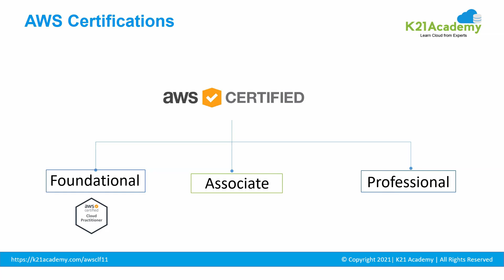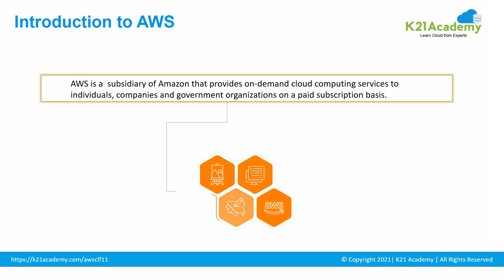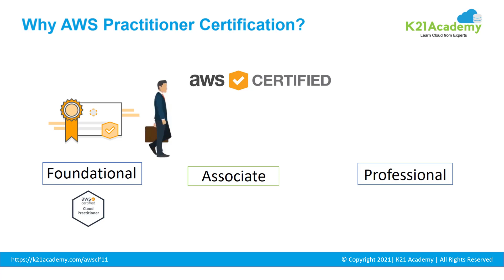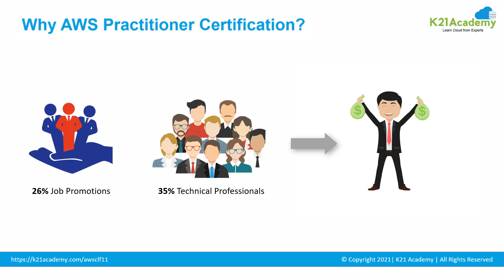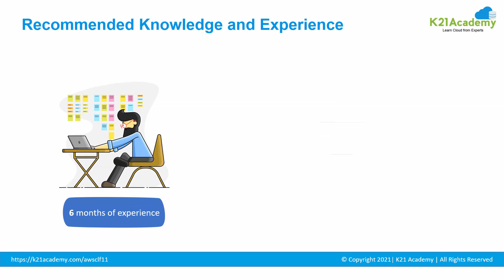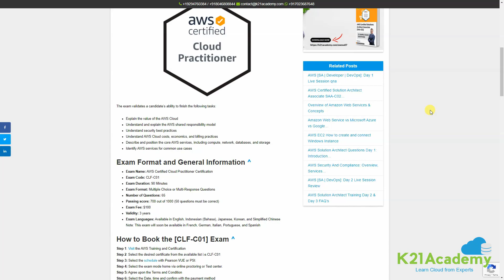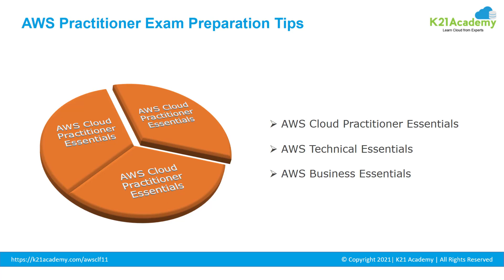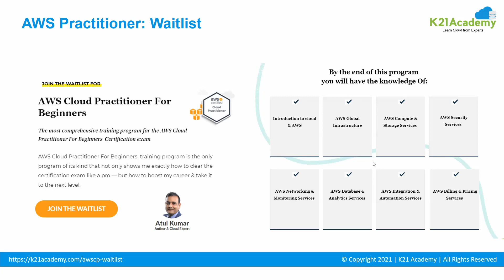Roadmap to become AWS Cloud Practitioner | Cloud Computing Careers | K21Academy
𝐉𝐨𝐢𝐧 the FREE CLASS for AWS Solutions Architect Certification & Higher Paid Job for Beginners & Demo

Amazon Web Service’s versatility is proving to be its key attribute, making it a worthy choice for 🏢 businesses around the 🗺 globe. Netflix, Facebook, BBC are some of the biggest customers of AWS. They are a testament to Amazon’s capabilities and offerings.

AWS Certifications are among the best 📑 IT certifications nowadays. AWS Certified Cloud Practitioner exam is considered as the 🪜 fundamental level exam intended for AWS freshers. The AWS Practitioner exam helps beginners to start their AWS Cloud career.

One thing you should keep in mind is that there is ⚠️ no shortcut method to pass an exam. So, prepare with the preparation mentioned in the video and step ahead to pass the cloud practitioner exam.

Still Confused 🤔 where to Start your Journey as AWS Certified Cloud Practitioner?

𝐖𝐚𝐭𝐜𝐡 𝐕𝐢𝐝𝐞𝐨 : 𝐡𝐭𝐭𝐩𝐬://𝐲𝐨𝐮𝐭𝐮.𝐛𝐞/𝐬𝐡𝐯𝐟𝐩𝐕𝐀𝐍𝐌𝐚𝐜

This video will help you understand Everything you need to know about  AWS Cloud Practitioner Certification.

𝐖𝐡𝐞𝐫𝐞 𝐡𝐞 𝐄𝐱𝐩𝐥𝐚𝐢𝐧𝐬 :
00:00 = Introduction
00:39 = Agenda
01:04 = Introduction to AWS
02:17 = Why AWS Practitioner Certification?
03:32 = Who AWS Practitioner Certification is for?
04:16 = AWS Practitioner Exam Details
06:05 = AWS Practitioner Exam Preparation Tips & FAQs
08:40 = AWS Practitioner Waitlist
08:48 = Registration Link for AWS Practitioner Waitlist

Also, don't forget to join our FREE Telegram group and be the first to receive AWS-related news and updates.